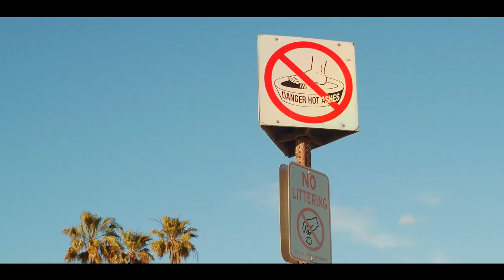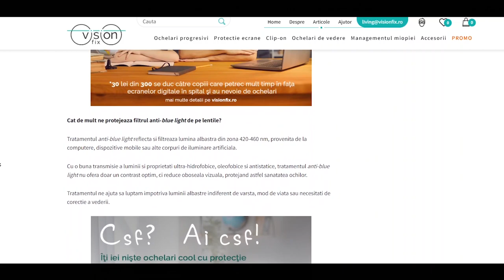Cum sa iti protejezi ochii? + GIVEAWAY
In acest video am discutat despre ochelarii cu filtru anti-blue light si cum te protejeaza acestia.
Am deschis si un giveaway in colaborare cu cei de la VisionFix.ro, pe profilul de instagram, link mai jos.